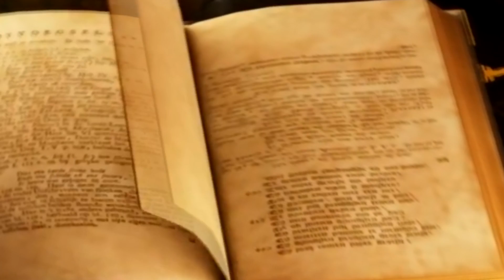The Clarence Chronicles Part 8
Clarence, having escaped the depths of Blight Town, enters a new area filled with new enemies that all want to penetrate Clarence, with swords.